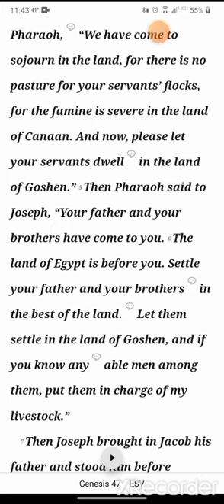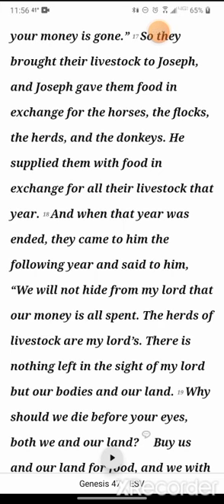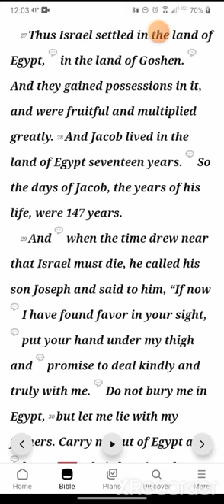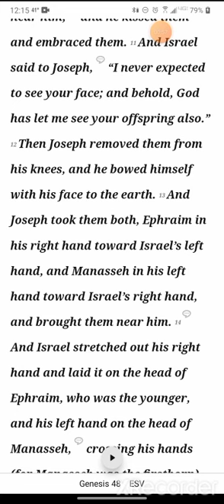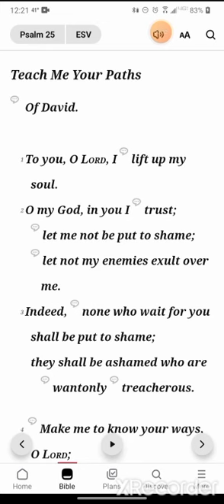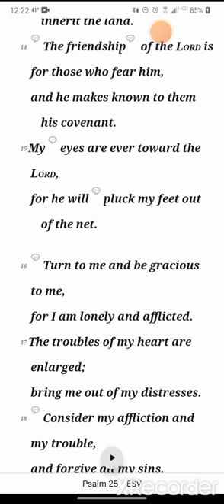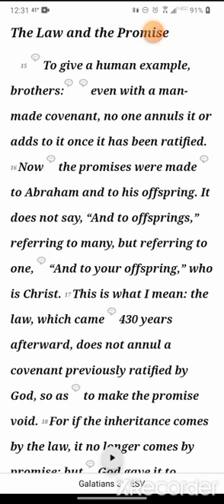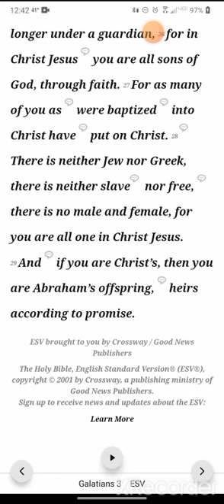Day 19: Genesis 47-48, Psalm 25 & Galatians 3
Genesis 47-48, Psalm 25 & Galatians 3